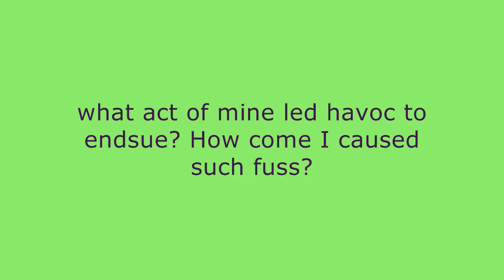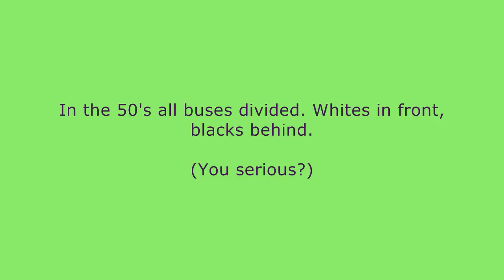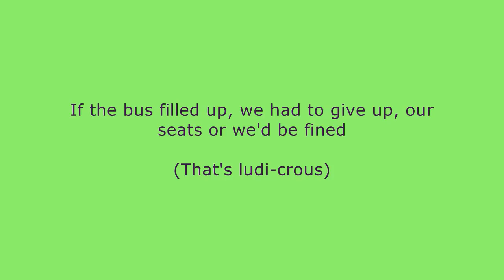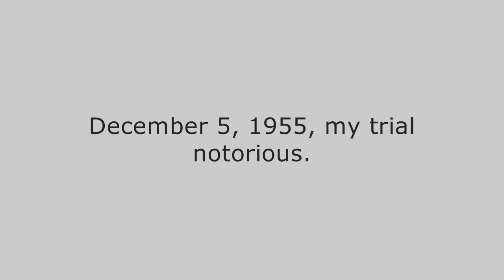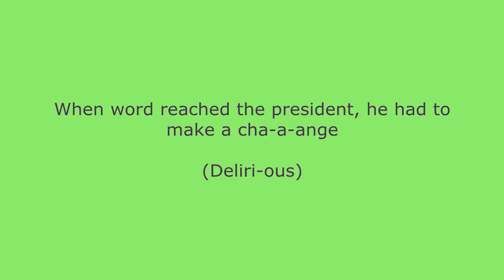Horrible Histories - Rosa Parks + lyrics HD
Here we have the first lyric video for the brand new series of Horrible Histories, featuring Dominique Moore. (EXPAND FOR MORE)

The Horrible Histories cast on social media...

:) x